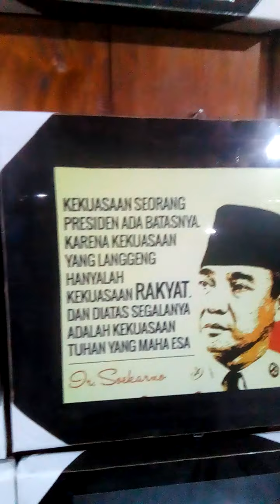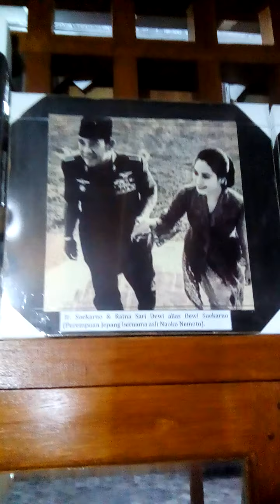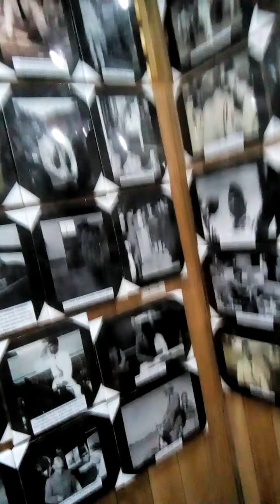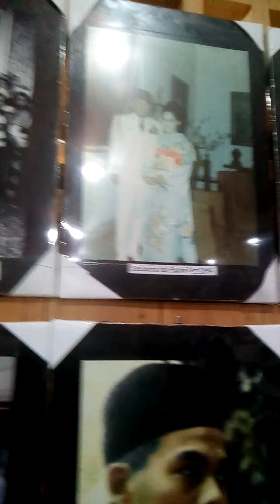4.SEJARAH PRESIDEN ,JENDERAL,RAJA DARI INDONESIA DAN AMERIKA(1.568.310)TONTON YOUTUBE JAMES